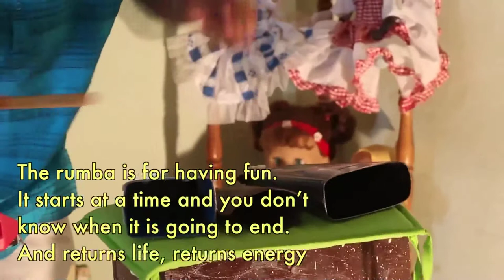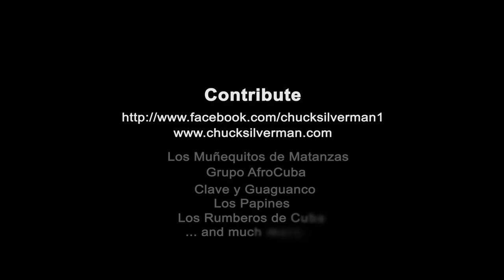Keepers of the Flame-Cuban Rumba Traditions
I am now raising funds to complete the project. Please consider contributing and sharing this information on your social media sites, with friends, colleagues and those you know would be interested in this project. That kind act would be so appreciated.